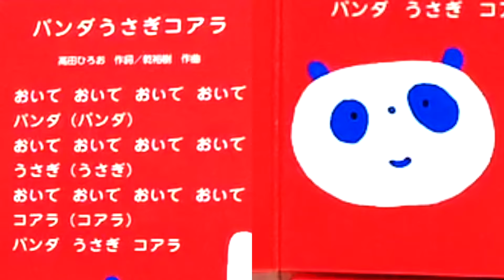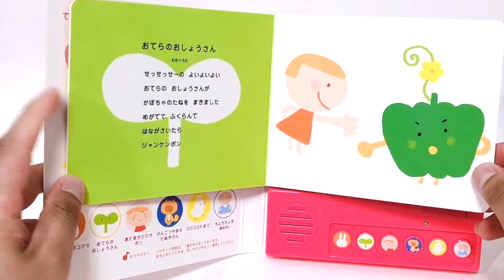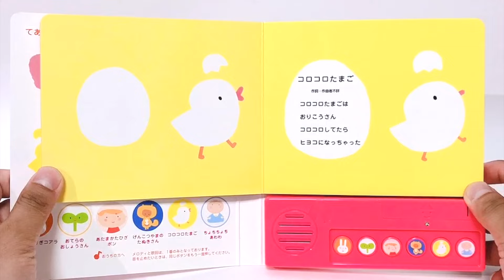読み聞かせ絵本「てとてでおどろう!あたまかたひざポン」/ Children's Book「 Hand play song / Head shoulder knee」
今回ご紹介する読み聞かせ絵本は「てとてでおどろう!あたまかたひざポン」です。

【収録曲】
パンダうさぎコアラ
おてらのおしょうさん
あたまかたひざポン
げんこつやまのたぬきさん
コロコロたまご
ちょちちょちあわわ

主に音の出る絵本を紹介しているSound Books(サウンドブックス)です。

車や電車などの乗り物や、動物、恐竜、日本語や英語など、知育に最適な音の出る絵本をたくさん紹介します！

紹介してほしい音の出る絵本などがありましたら、コメントください！
その他、感想なども気軽にコメントお願いします！